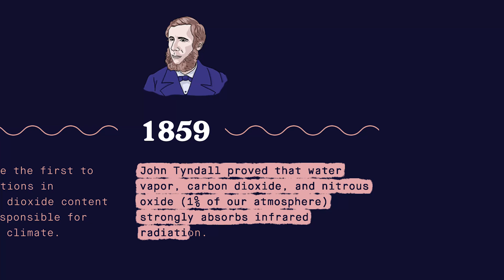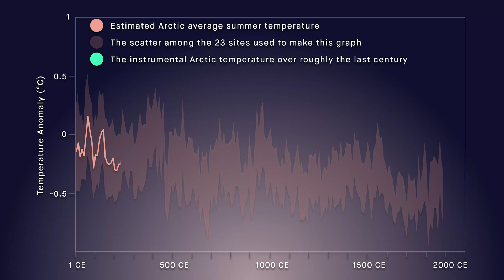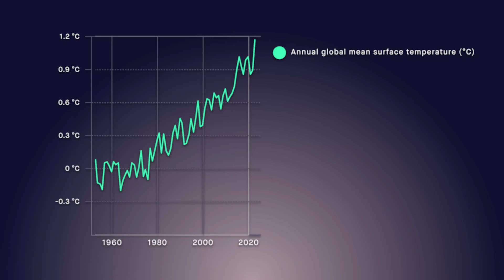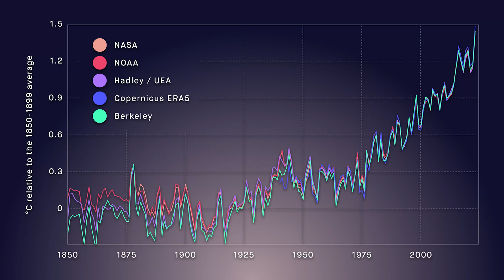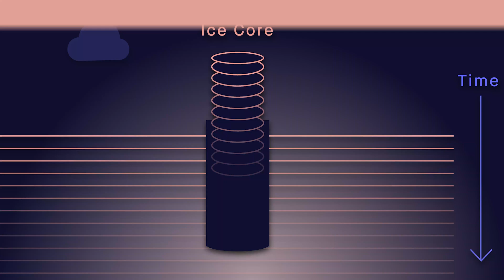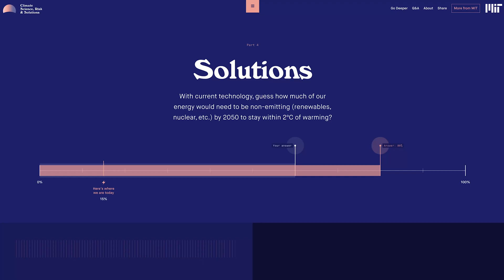Climate Science, Risk and Solutions: The MIT Climate Primer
Speakers: Laur Hesse Fisher, Kerry Emanuel

This video introduces the MIT Climate Primer, an open online interactive space to explore climate science, climate change, risks and solutions. Through 11 short digital “chapters,” this Webby Award–winning website leads you through the story of how scientists came to realize that human actions are changing the Earth’s climate, as well as the open questions that scientists are still working to answer. Along the way, you can interact with graphics, quizzes, narration, videos and additional resources to go deeper on the topics you are most curious about.

Visit Climate Science, Risk and Solutions: The MIT Climate Primer